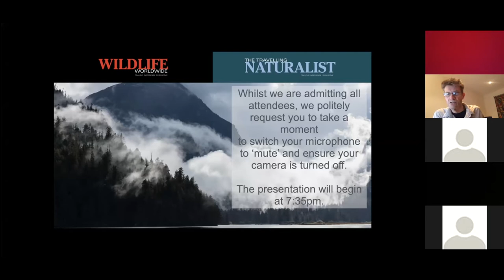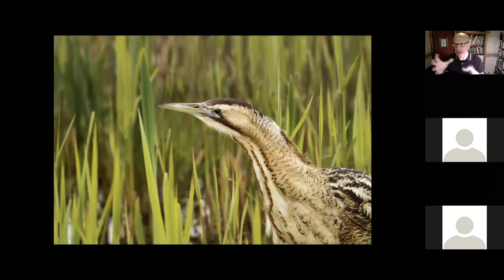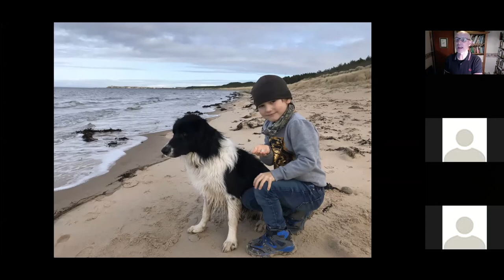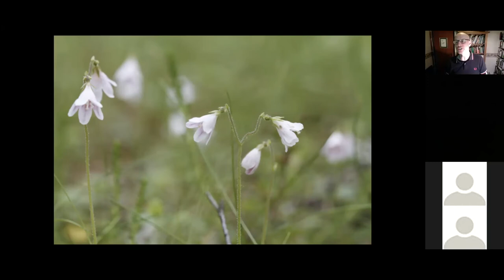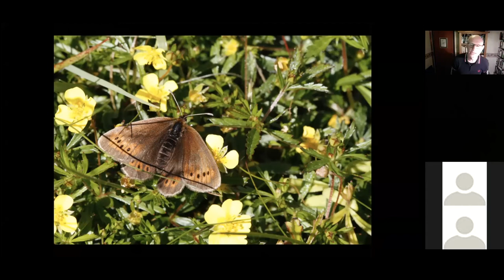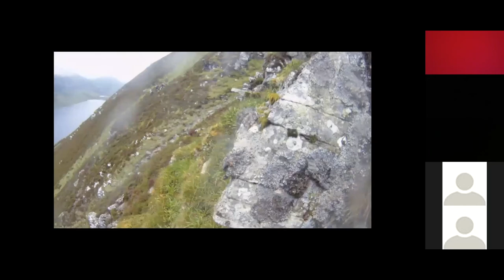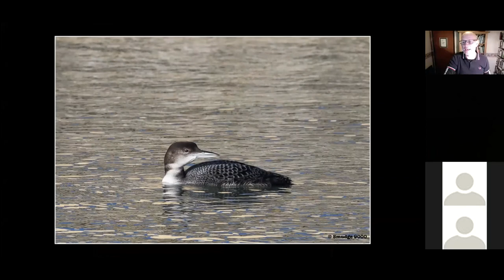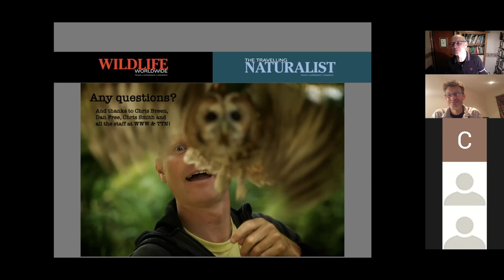Discover the Somerset Levels & Scottish Highlands with Mike Dilger - 4 March 2021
Mike will take you through some of the highlights of two of his favourite British locations: The Somerset Levels and the Scottish Highlands. Despite representing two radically different habitats, one feature they both share in common is a fabulous selection of rare and charismatic wildlife. From marsh harriers to mountain hares and egrets to eagles, strap yourselves in for a wild forty minute ride, as Mike takes you from sea-level to a thousand metres and back down again.